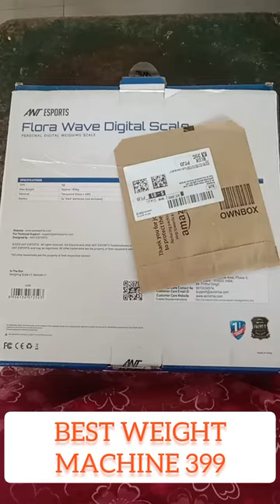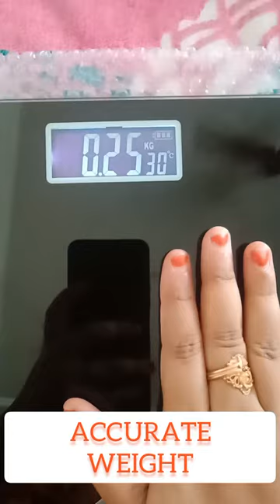Best weight machine Amazon by 399/- only......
Ant Esports Flora Wave Digital...